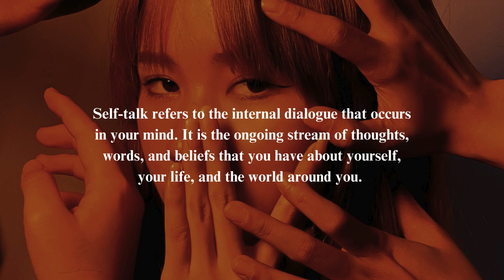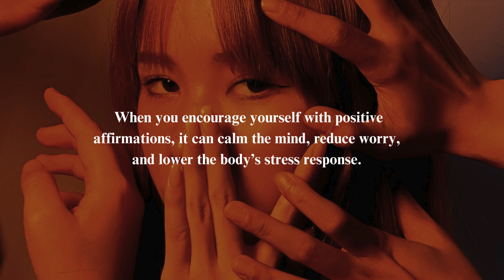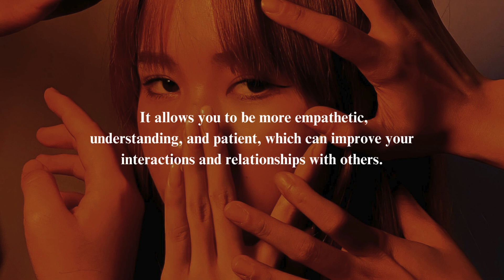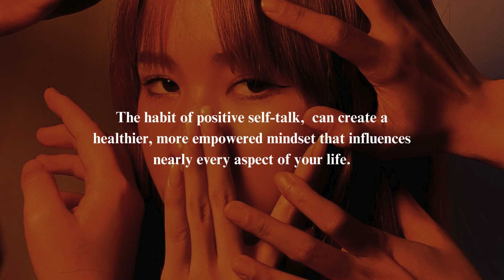What is Self-Talk? Understanding the Power of Your Inner Voice /7 Benefits of positive Selftalk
Discover the impact of self-talk on your daily life! In this video, we explore what self-talk is, how it influences your emotions, mindset, and actions, and why it matters for your mental well-being. Learn about the difference between positive and negative self-talk and practical ways to harness the power of your inner dialogue to achieve personal growth and success. Start your journey to a healthier mindset today!